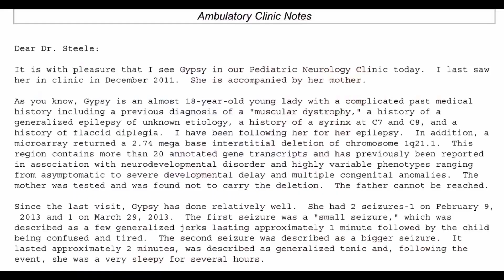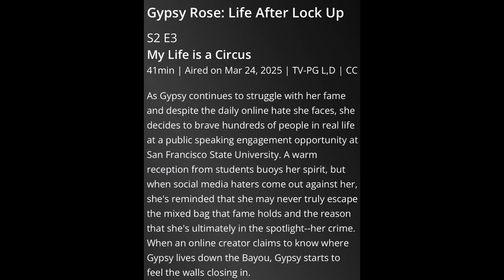Occam's razor says it’s the most probable solution!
Why do we often overlook the simplest explanation? Occam's Razor is a principle that suggests the best solution is usually the one with the fewest assumptions. In this video, we explore what Occam's Razor really means, how it applies in science, philosophy, and everyday life—and why it's still so relevant today.

🔍 Whether you're solving a mystery or just trying to make sense of the world, sometimes the simplest path is the most powerful.

📖 Watch now to learn how to cut through the noise with logic and simplicity.